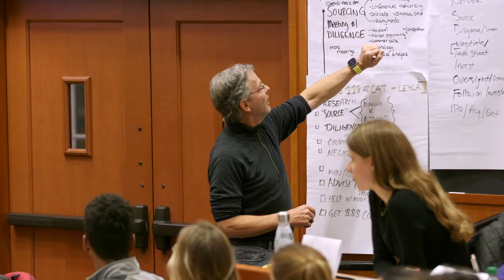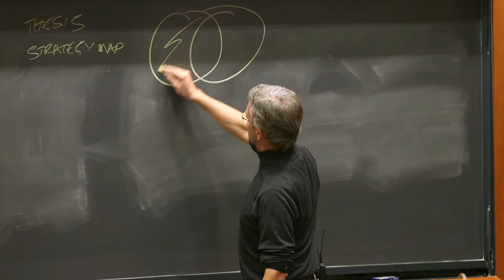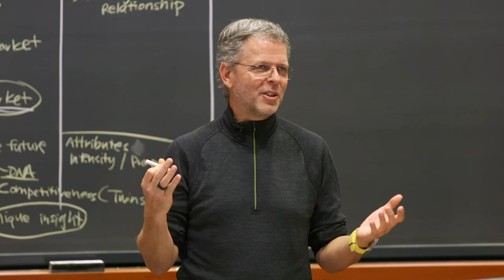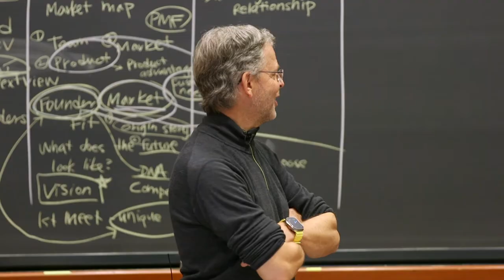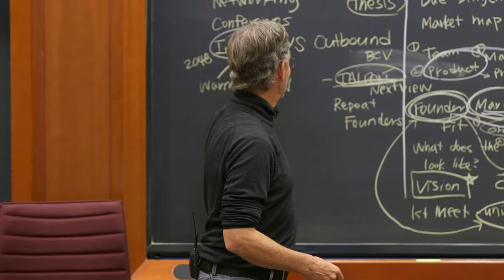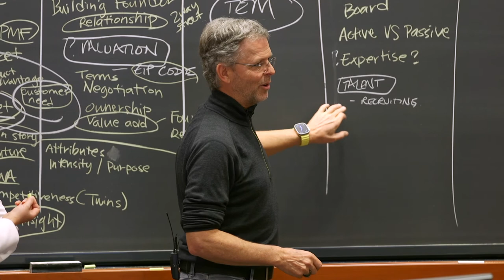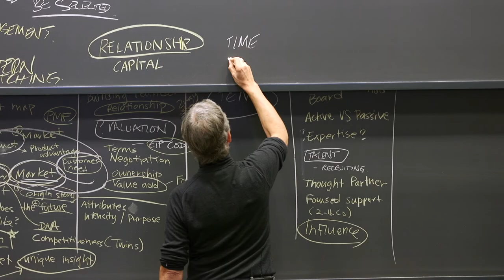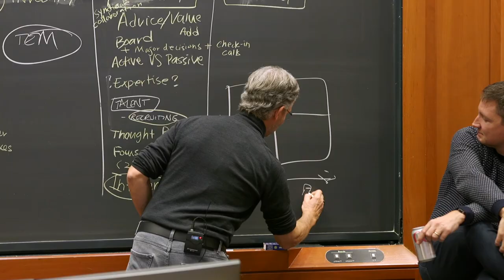HBS VC Pathways Session 1 - "Is VC for Me?"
Hear from Michael Skok (Underscore VC) and special VC guests about what a VC career is really like, what it takes, & which fund you may want to pursue?